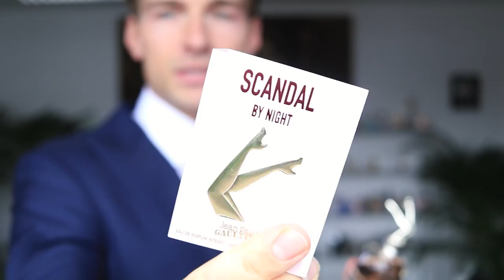Top 10 Best Perfumes for Fall Female Fragrances 2018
Best Fragrances for Women Compliment Sexy Perfumes for Females
#10 1:15 Tom Ford Velvet Orchid

My Product Recommendations

Top 5 Fragrances for Men:

Top 5 Perfumes for Women:

best for men
best for women
reviews for men
reviews for woman

Jeremy Fragrance is a participant in the Amazon Associates Programme, an affiliate advertising programme designed to provide a means for sites to earn advertising fees by advertising and linking to Amazon Affiliate Links.